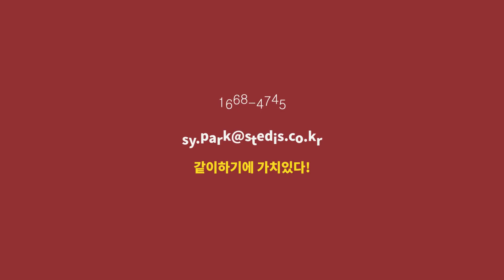[ICPI WEEK 2023] CI KOREA 참가업체 미리보기: Preview the 2023 exhibitor : 스테디스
ICPI WEEK 2023 - KOREA MAT, / KOREA COLD CHAIN / COPHEX / KOREA CHEM /
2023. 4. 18(화) - 21(금) 킨텍스 1전시장 개최
April 18(Tue.) - 21(Fri.) KINTEX 1, Republic of Korea

CI KOREA 2023 Exhibitor
Exhibitor : 스테디스
Booth NO. : 3G109

스테디스는 제약 및 생명과학 분야에 크린룸 소모품 및 서비스를 제공합니다. 오랜 기간 크린룸 관리 전문가로 ISO9001 및 ISO13485 등의 품질관리 시스템을 갖춘 제품들로 전문 스텝들의 지식과 노하우를 바탕으로 국내 오염제어에 앞장서고 있으며, 저희의 목표는 시장에서 고품질의 솔루션을 제공하는 것 입니다.

Cleanroom Consumable
▶ 크린룸의복, 글러브, 고글
▶ 크린룸 청소용품 (와이퍼, Mop)
▶ 크린룸 소독제
▶ 멸균포장재

의약품용기
▶ 유리바이알 (백신/보톡스용)
▶ 프리필드시린지 (필러용)
▶ 고무전

화장품
▶ 엑소좀 기반 아토피완화크림

STEDIS has been a leading provider of cleanroom consumables and services in Korea, with a team of experts and products that meet quality management systems such as ISO 9001 and ISO13485. With our extensive knowlege and experties in contamination control, our goal is to provide high-quality solutions to the market.

Cleanroom Consumables:
▶ Cleanroom garments, gloves, goggles
▶ Cleanroom cleaning supplies (wipers, mops)
▶ Cleanroom Disinfectants
▶ Sterile steam bag

Pharmaceutical Container:
▶ Glass vials (for vaccines and botulinum toxins)
▶ Pre-filled syringes

Cosmetics:
▶Exosome-based atopic dermatitis cream